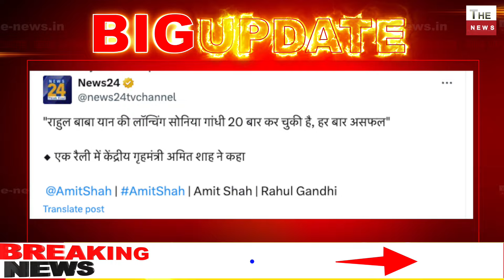AmitShah ने की राहुल की बोलती बंद दावा Raebareli से हारेंगे राहुल समस्या सीट में नहीं राहुल बाबा में